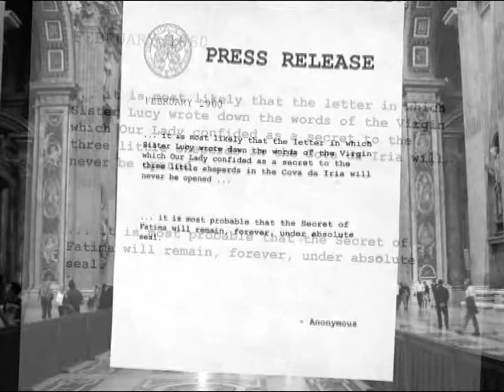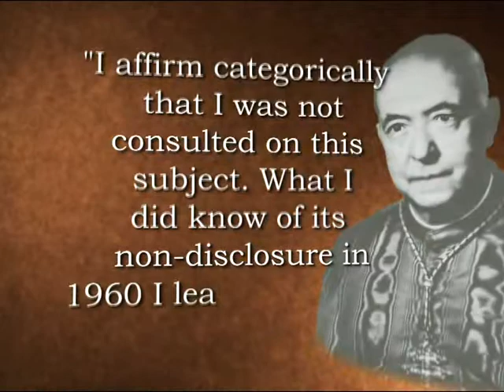Secret Still Silenced: Chapter 2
SSS Chapter 2 HIGH